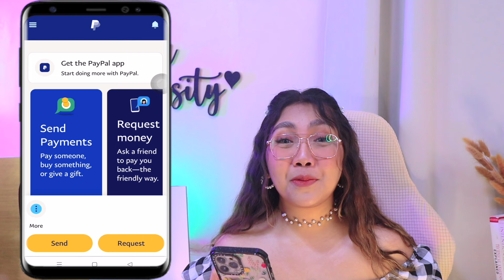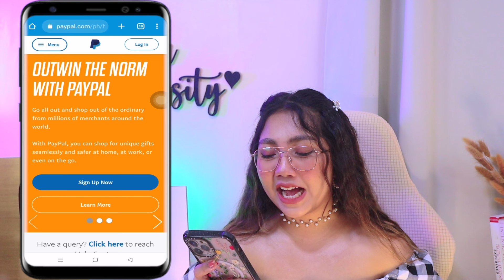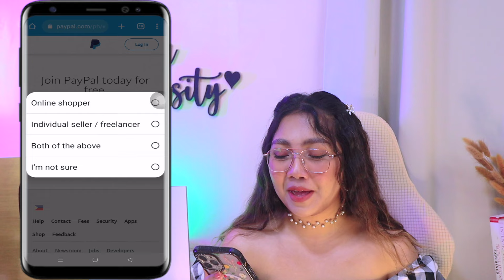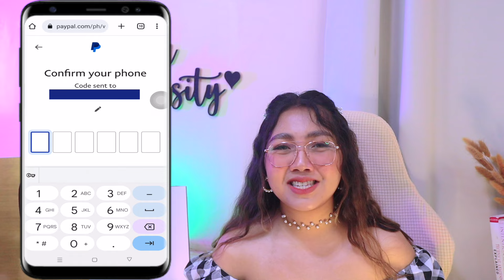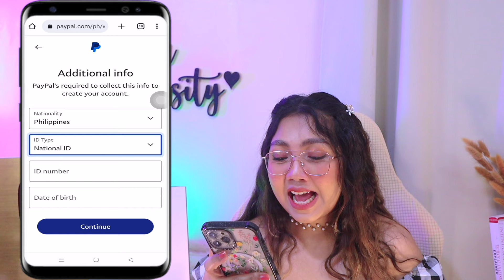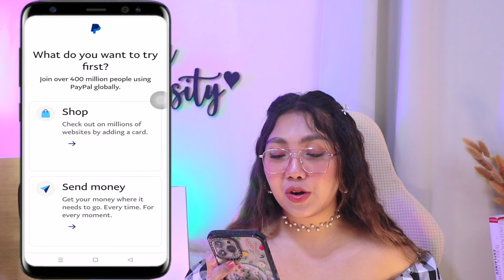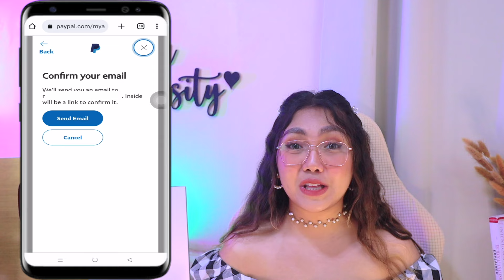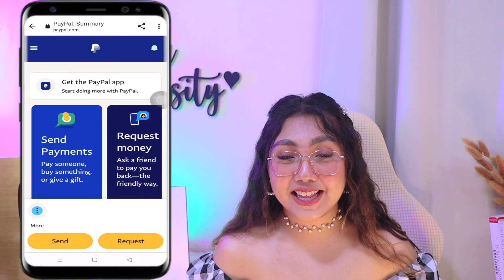HOW TO CREATE PAYPAL ACCOUNT WITHOUT CREDIT CARD OR ANY BANK ACCOUNT 2024 | STEP BY STEP GUIDE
HAPPY EARNINGS ♡